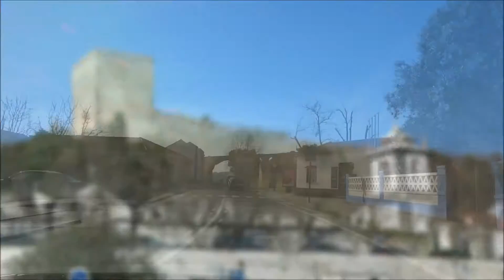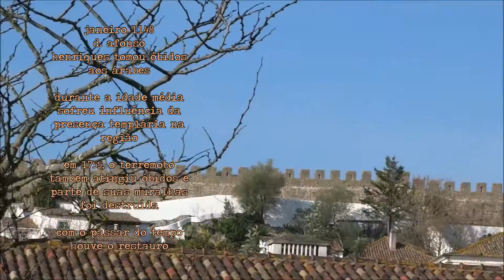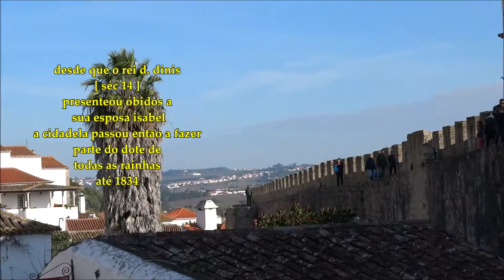óbidos - histórias de portugal #6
óbidos, cidade portuguesa, castelo medieval e dotes de rainhas